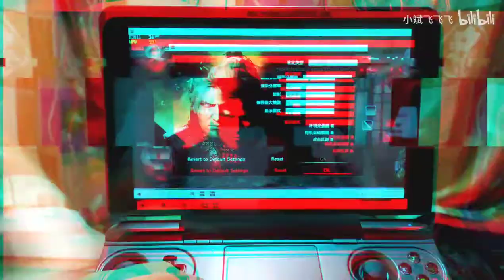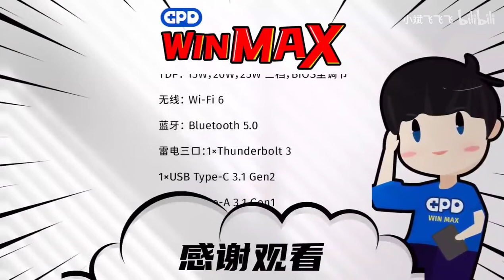GPD WIN MAX low effects NIOH 30-45fps with 25W tdp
but in some area it drop to 23fps